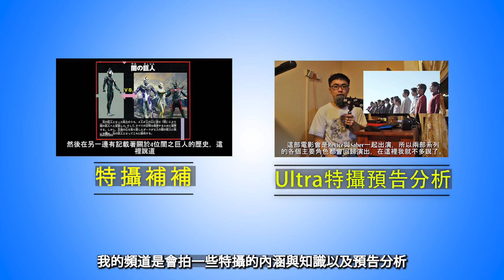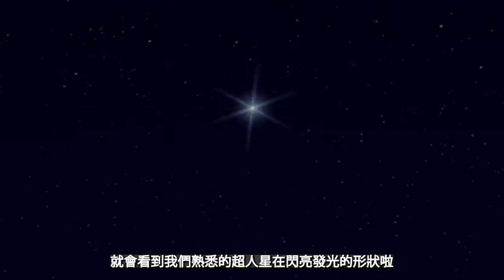新番組 超人力霸王Blazar(ウルトラマンブレーザー)（Ultraman Blazar）(布萊澤奧特曼)(超人布萊澤)預告分析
非常期待的一部~
～嗨大家好，我是榴槤哥哥，歡迎大家光臨我的頻道哦～這裡主要是分享很多我遇到的有趣的生活點點滴滴～目前也有考慮打算拍幾個不一樣系列的影片～所以希望大家多多支持，按下訂閱和讚，以便得到最新的消息哦～

8)【特攝補補】提問篇—是否原諒超人力霸王貝利亞，讓他重新開始？ （Ultraman Belial/ウルトラマンベリアル)

9)榴槤哥哥的日記之在馬來西亞的盆舞節（盆踊り）（Bon Odori 2018）（Bon Odori Shah Alam Malaysia）
前一個影片
上一個影片
超人力霸王Regulos/雷古洛思奧特曼/ウルトラマンレグロス/Ultraman Regulos-預告分析